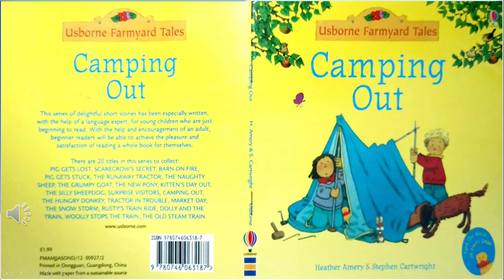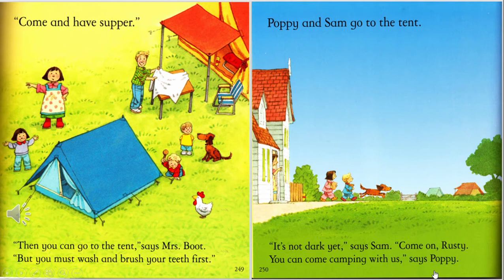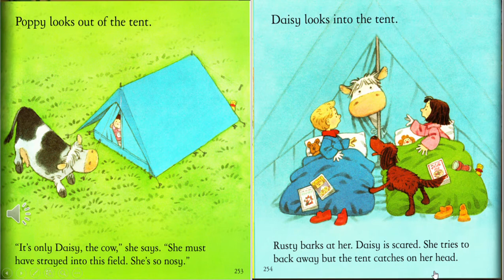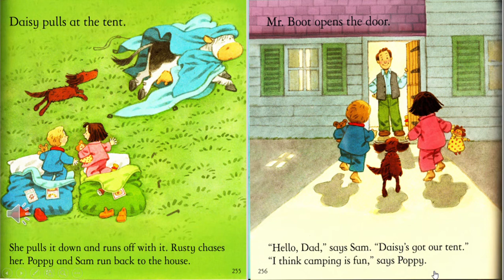16. Camping Out / Usborne Farmyard Tales